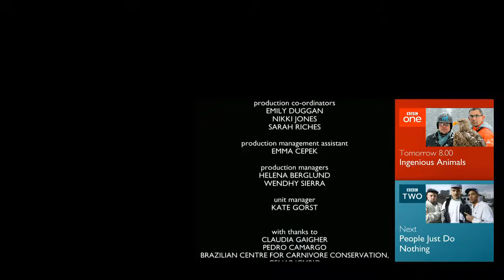BBC Natural World 2016 Jaguars Brazils Super Cats BBC Documentary